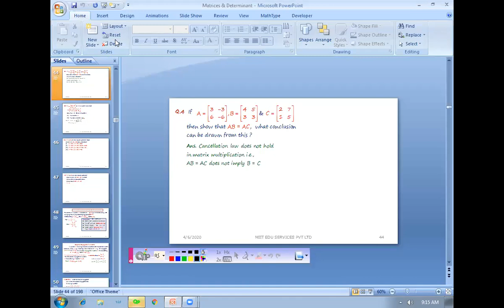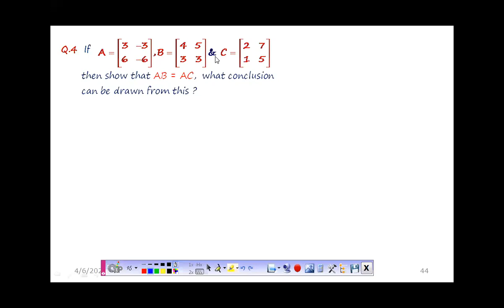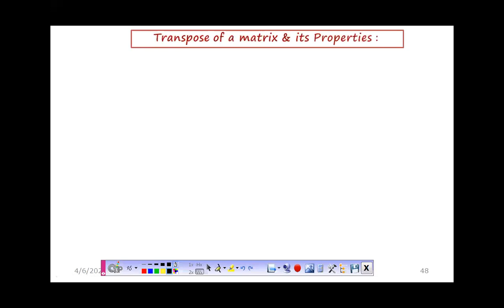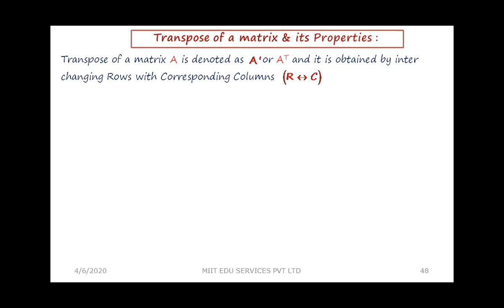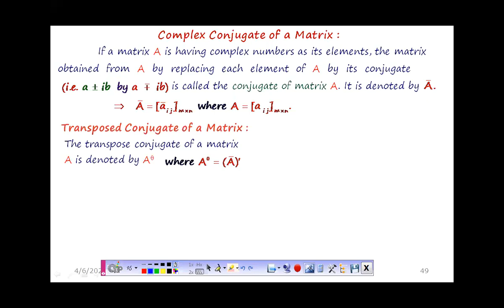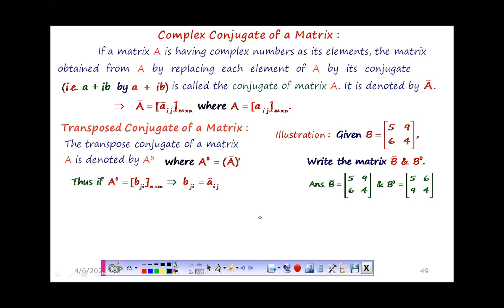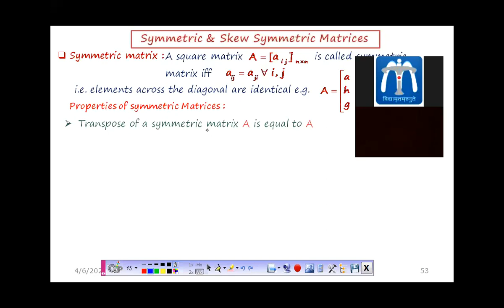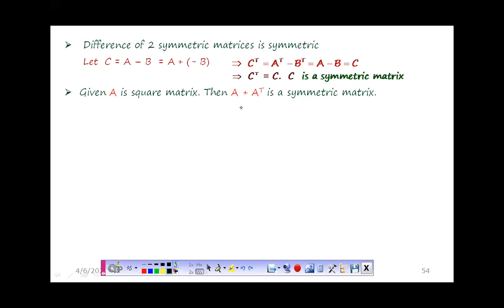+2 Live Class/ M & D/ L-3-A/ IIT JEE/ By Sanjay Mishra Sir